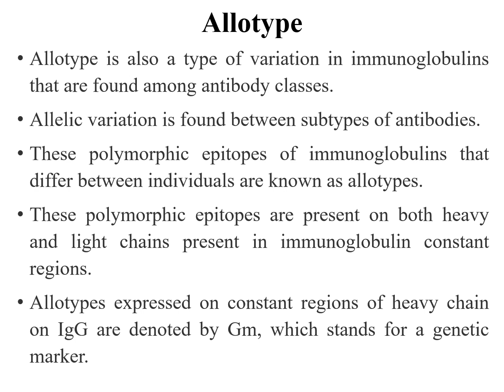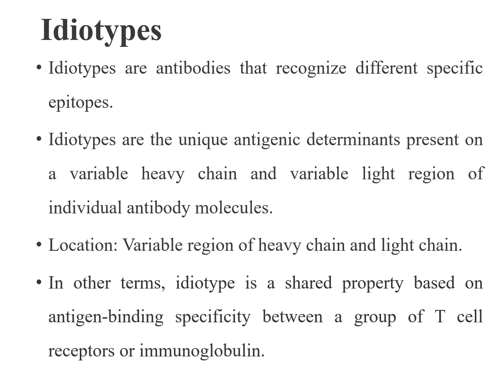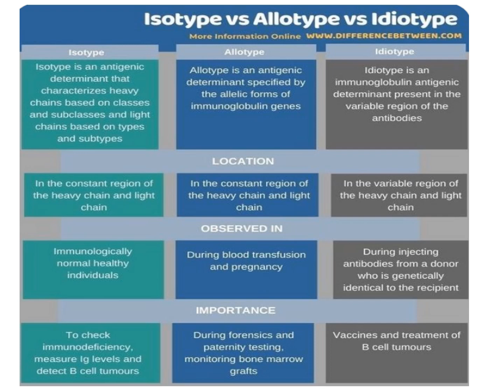Allotype and Idiotype (Immunology)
Allotype is also a type of variation in immunoglobulins that are found among antibody classes.
Allelic variation is found between subtypes of antibodies.
These polymorphic epitopes of immunoglobulins that differ between individuals are known as allotypes.
These polymorphic epitopes are present on both heavy and light chains present in immunoglobulin constant regions.
Allotypes expressed on constant regions of heavy chain on IgG are denoted by Gm, which stands for a genetic marker.

Idiotypes
Idiotypes are antibodies that recognize different specific epitopes.
Idiotypes are the unique antigenic determinants present on a variable heavy chain and variable light region of individual antibody molecules.
Location: Variable region of heavy chain and light chain.
In other terms, idiotype is a shared property based on antigen-binding specificity between a group of T cell receptors or immunoglobulin.